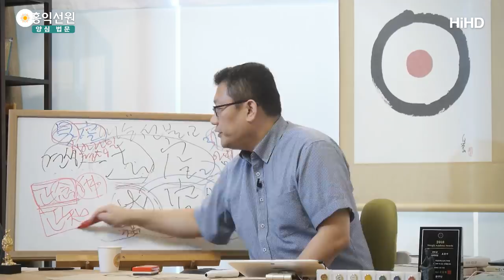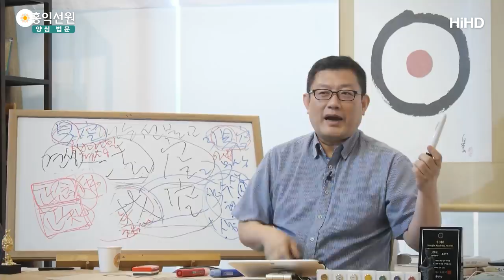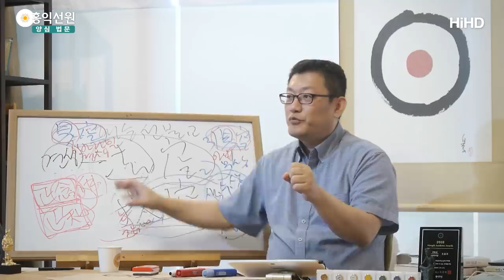[3분 법문] 알아차림과 마음챙김의 구분 _홍익선원.윤홍식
(190928 참선캠프) 남방불교에서 '알아차림'을 강조하죠?
'사띠'라고 해가지고, '마음챙김'이라고 번역하죠.
'알아차림' 같은 말, 같은 현상이에요.
마음을 어디에다가 모아 준다는 것은
거기를 집중적으로 알아차리겠다는 것이거든요.
그런데 '알아차림'과 '마음챙김'을 좀 구분해서
얘기해보면 또 이게 구분됩니다.

여러분, 흔히 '마음챙김'이라고 번역하는 것은
한자로 '정념(正念)'이에요, 불교 용어 중에.
바른 기억이거든요. 바른 마음챙김이요.
지금, 이 순간 '념(念)', 생각을 하는 거예요.
바르게 염한다는 건 망상에 끌려가는 게 아니라
지금 내가 알아차려야 할 것에 대해서만
계속 기억하는 거예요.

여러분, "아미타불!" 하는 분은 정념이 뭐겠어요?
'아미타불'을 자꾸 염해 주는 거죠.
다른 생각 안 하고, "아미타불!" "아미타불!"
꼭 생각 아니더라도 마음을 모아주면 염입니다.
그러니까 위파사나 하는 분들이
만약 손의 움직임을 관찰해야 되면 어떻게 하겠어요?
손의 움직임에 염을 해야죠, 계속.

정신이 딴 데 가려고 하면 불러다가 다시요.
그러니까 마음을 챙겨요. 마음을 어디에다가 챙겨요?
자기가 집중하려는 대상에다가
마음을 계속 챙겨주는 행위입니다.
자기가 집중하려고 하는 것을
계속 기억하는 행위가 정념이고,
그래서 '염불(念佛)' 그러는 거예요.
"부처님!" "부처님!" 자꾸 염하면 염불이 됩니다.

정념은 마음챙김이고, 같이 써요, 이 말을, 정지(正知).
정념, 정지가 원래 경전에 보면 같이 나갑니다.
이것은 '알아차림'으로 번역해야 돼요, 엄밀히 말하면.
두 개를 함께 쓸 수도 있어요.
마음챙김을 알아차림이라고 번역할 수도 있습니다.
하지만 엄밀히 따지면 마음챙김과 알아차림이
구분이 돼요. 자, 왜 그러냐?
여러분, 알아차리는 능력은 어떨까요?
자, 마음챙김이 왜 알아차림과 통합니까?

보세요, 마음을 내가 이쪽에다 뒀다는 것인데,
이건, 알아차린다는 말은 여기에 없잖아요,
내가 마음을 여기다 뒀다는 것이지.
그런데 왜 이것을 알아차림으로도 번역합니까?
인간의 마음은 어디에다가 포커스를 맞추면,
그쪽만 알아차리고 있어요.
자, 알아차림은 무한한 능력이에요, 여러분.
알아차리려고 노력하실 필요는 없어요, 여러분.

알아차리는 것은 그냥 계속
여러분의 그 존재의 모습이고,
계속 작동하고 있어요, 여러분 의식에서.
"다만 뭘 알아차릴 거냐?"를 정해줘야 돼요.
그러니까 마음챙김은 뭘 알아차릴 것인지만
정해주는 거예요. '염불' 그러면
부처님만을 알아차리자고 정한 거예요.
알아차리려고 노력하실 필요는 없다니까요.

"나무아미타불!" 하고 그쪽에 초점을 두면
의식은 거기에 가 있어요.
그러다가 잡념이라는 것도 뭐예요?
이게 또 지나가면 마음에 드는 게
이걸 알아차리는 게 있어요.
그런데 여러분, 마음에 드는 것을 볼 때,
알아차리려고 노력하시는 거 있어요?
지금 사시면서 알아차리려고 노력하세요?

얼마나 힘들어요, 지금 제 얘기 듣는데
얼마나 힘드시겠어요. 들리니까 알아 차려지죠, 그냥.
그런데 여러분이 "노력해서 알아차려야 된다." 이러면
못 살아요, 여러분.
대부분 사람들이 못 알아차리고 막 있을 것 아니에요.
"야!" 불러도 못 알아차리고, 노력해서 겨우 알아차리고.
아니에요, 사방을 알아차리고 있어요.

그런데 문제는 이거예요.
포커스가 계속 움직여요, 마음의 초점이.
마음의 초점이 그쪽으로 가면 그쪽으로 알아차리는 것이죠.
자, 알아차리는 건 태양 빛과 같습니다.
알아차림은 원래 여러분 안에 꽉 차 있어요.
"그런데 왜 나는 이 명상에서
말하는 바른 알아차림이 안 이뤄지나요?"
포커스를 안 맞춰서 그래요.

집중 대상은 분명히 안에서 그쪽을 못 알아차리신 거예요.
그러니까 태양 빛은, 천지에 지금
태양 빛이 비치고 있는데, "왜 불이 안 일어나나요?
왜 돋보기를 거쳐야만 불이 일어나나요?"
그 돋보기를 대는 게 마음챙김입니다. 이해되세요?
그러니까 알아차리려고 노력할 필요는 없고,
태양한테 비추라고 막 주문할 필요는 없고,
뭐만 하면 돼요? 돋보기만 대면 거기에 불이 납니다.

자, 여러분 수행에 불이 안 났던 이유는
알아차림이 부족해서가 아니에요, 엄밀히 말하면.
그 말도 맞는 말이지만 뭐가 전제되어 있어요?
마음챙김을 안 해서 그래요.
어디에다가 마음의 초점을 둘 건지를 정확히 안 정하시고,
아니면 돋보기가 계속 왔다 갔다 하는 거예요.
돋보기가 이거 비췄다가 이거 비췄다가, 이거 비췄다가.
초고속입니다, 우리 마음은.

참선한다고 "이 뭐꼬?"
한 번 할 때 한 생을 살 수도 있어요, 자기 나름의.
"이 뭐꼬?" "내가 혹시 도인이 되면 어떡하지?
견성해서 도인이 되면 남들이 이렇게 이렇게 추앙해서
절을 지어, 말어?" 하다가 "이 뭐꼬?", 다시 "이 뭐꼬?"
우리 마음이 천지를 왕래하면서
막 만리장성 몇 개를 지었다 부쉈다 합니다.
왜? 우리 마음의 속성이 그래요.
이거 탓하지 마세요, 속성이 그래요.

그런데 더 근원에는 무슨 속성이냐?
알아차리니까 이 모든 게 가능해요.
알아차리는 속성이 있어요, 우리 내면에.
그러니까 알아차리는 힘은 어디 안 가요.
그런데 자꾸 왔다 갔다 한단 말이에요, 마음이.
한쪽에 집중해주는 게 마음챙김이고,
'마음챙김'을 다른 말로 '알아차림'이라고 하냐?
그때 진짜로 알아차리거든요, 하나를 지긋이.

이해되시죠? 그런데 분간은 되는 행위입니다.
알아차림은 여러분의 본성이에요.
그래서 알아차림을 '참나'라고 하는 것이고,
알아차림을 '열반'이라고 그러는 거예요.
그래서 내 알아차리는 의식은 무한하고,
형체가 없고 불생불멸하다고 얘기하는 거예요.